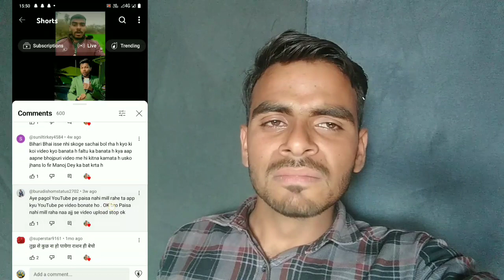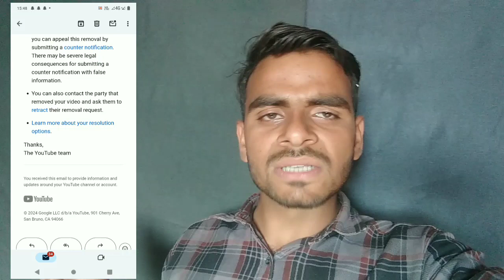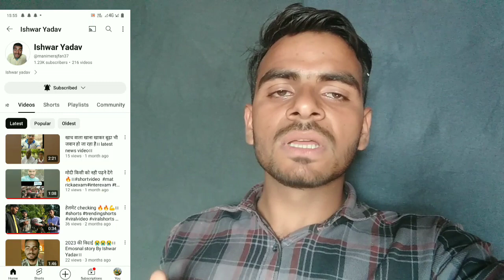मेरा चैनल डिलीट हो जाएगा😭😭😭।। Please support।।